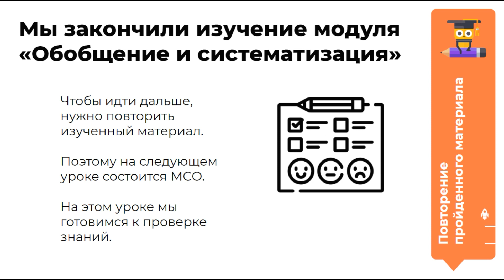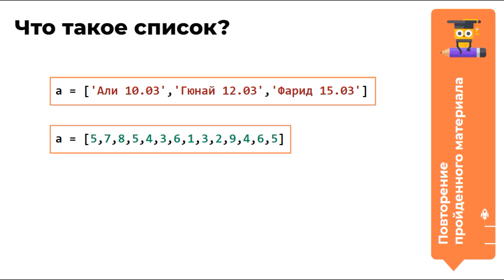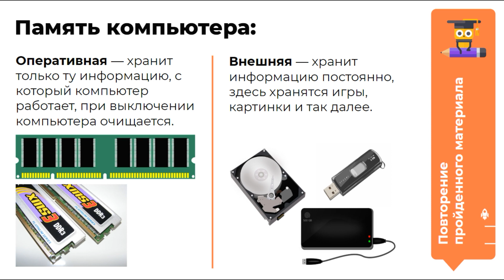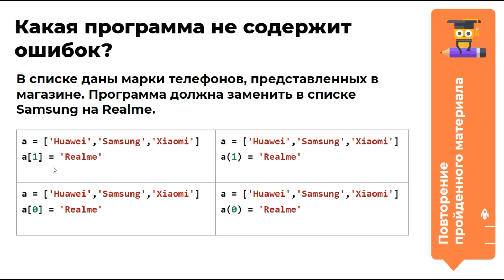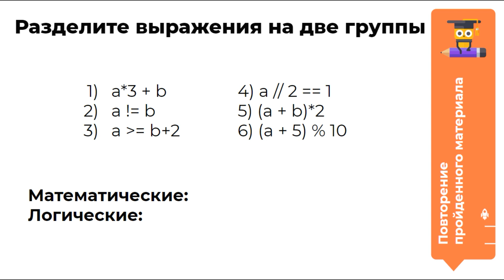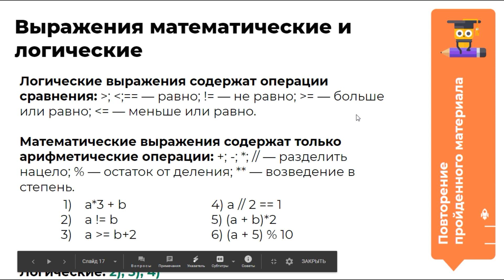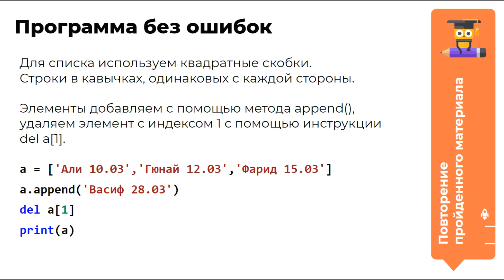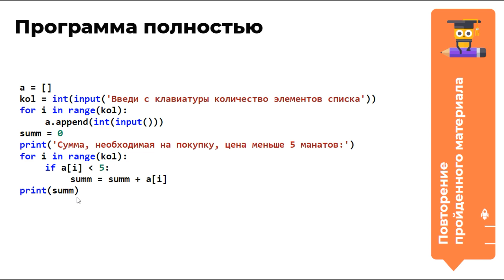7 класс М6У10 "Подготовка к МСО"(для учеников)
Международная школа программирования для детей Алгоритмика, работающая в восьми странах мира. Ребята учатся программировать на нашей онлайн-платформе и в классах вместе с учителем, создают свои игры и мультфильмы. Так они развивают логическое и проектное мышление.